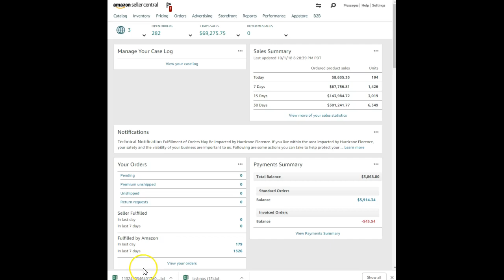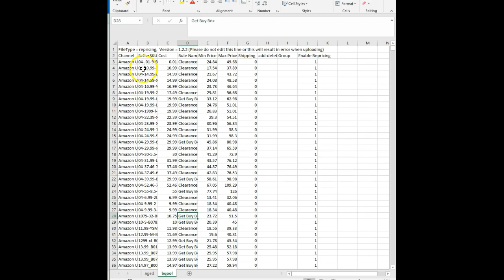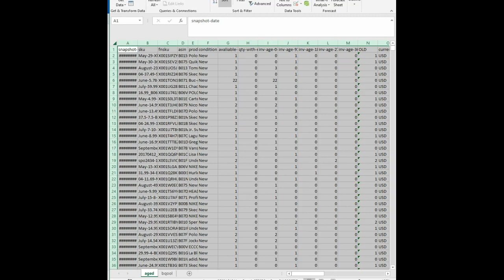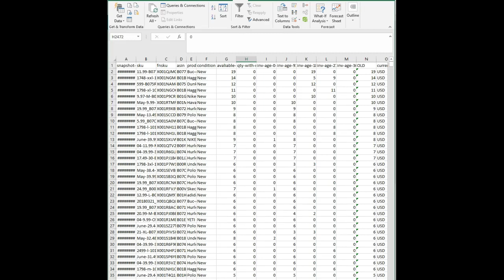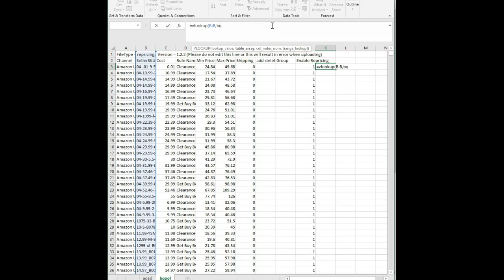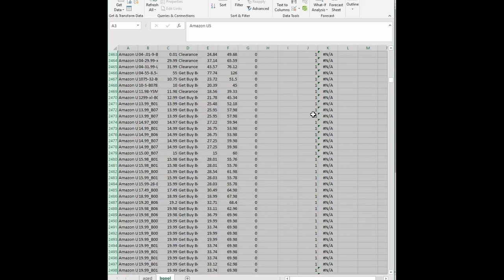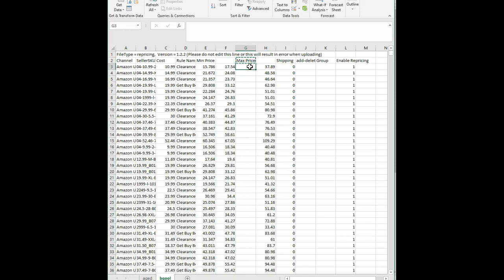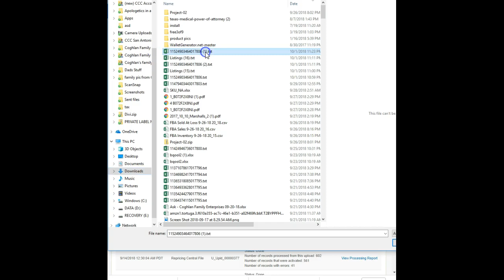How to Reprice Aged Amazon Inventory with Bqool Bulk Upload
A quick run through on how we use Bqool's bulk upload feature to cut our min/max prices on thousands of skus in just a few minutes.